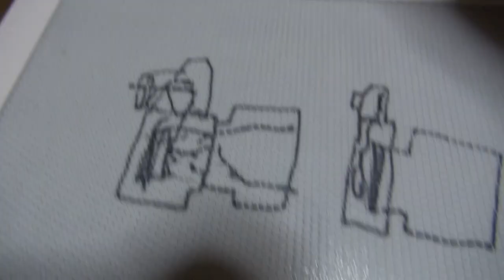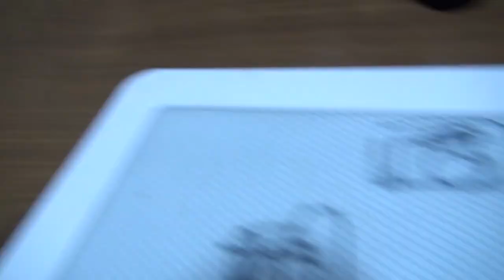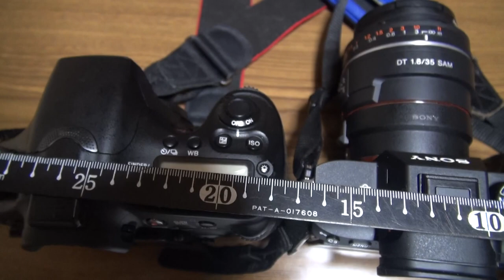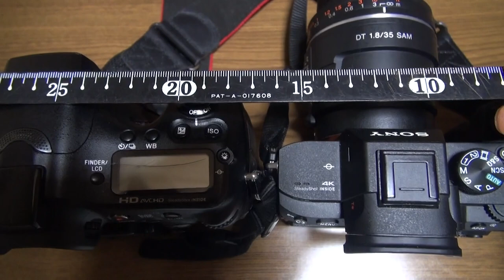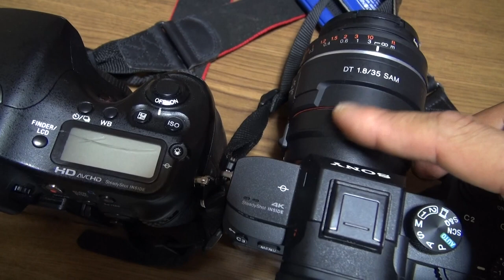図解ミラーレスカメラ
SONY　αシリーズ、NIKON　Zシリーズ、CANON　Rシリーズ
など話題のフルサイズミラーレス機の基本的機構と装着可能レンズの話題について